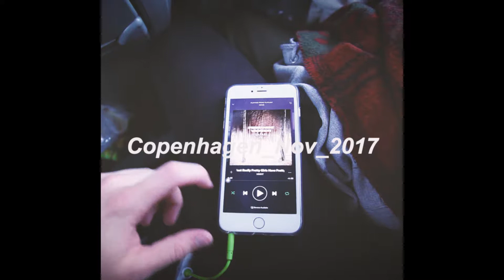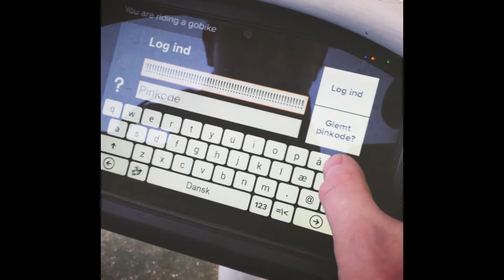Copenhage_Nov_2017